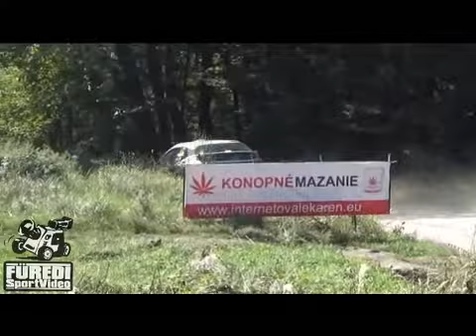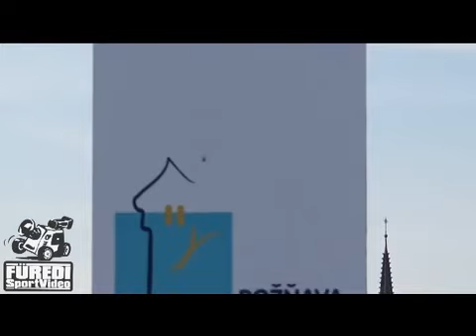Rallye Kosice 2016 Alberti Szabolcs-Földi Nikolett